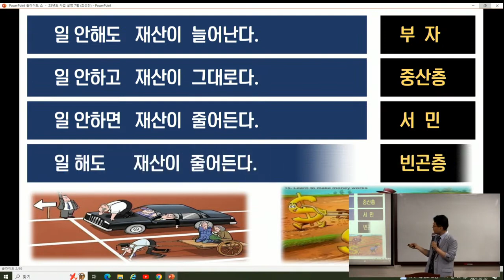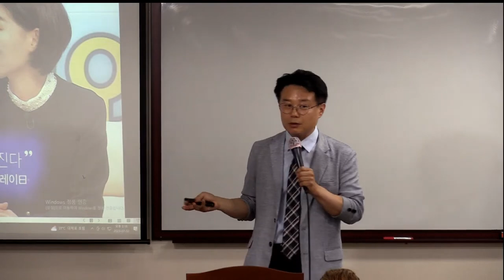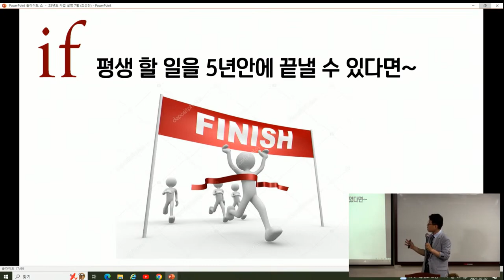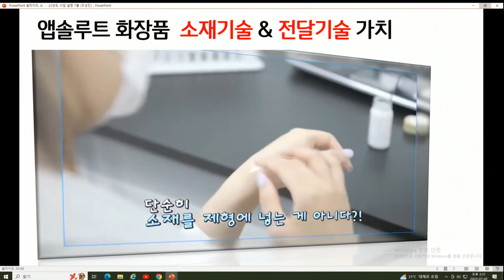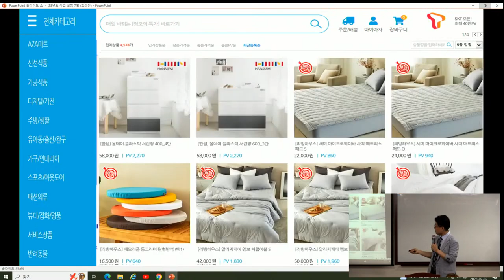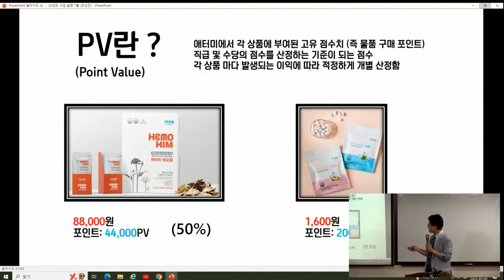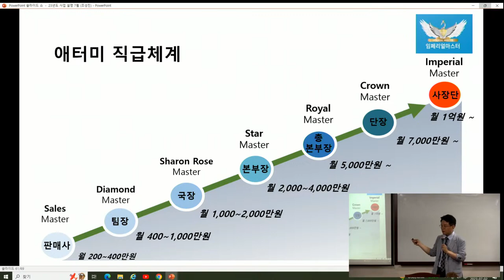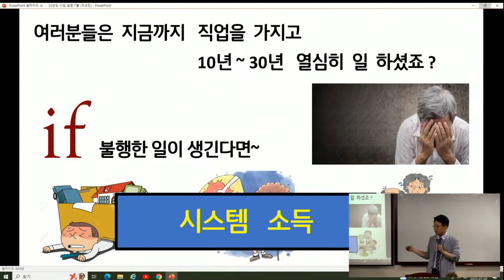TOP 일요 부업가 세미나1부(사업설명)/ 조성진SRM